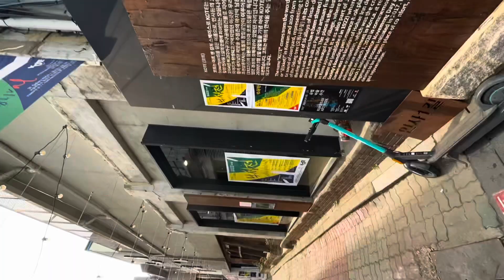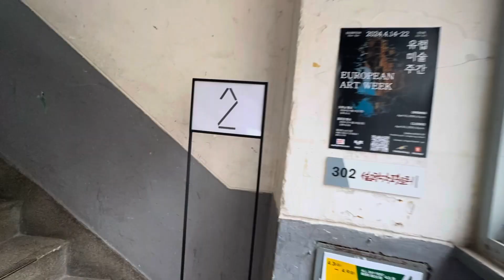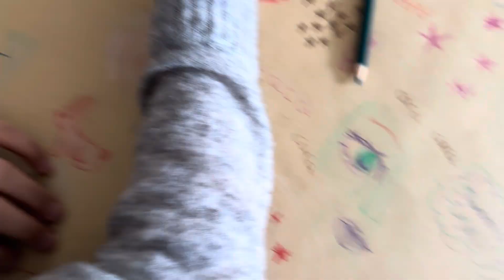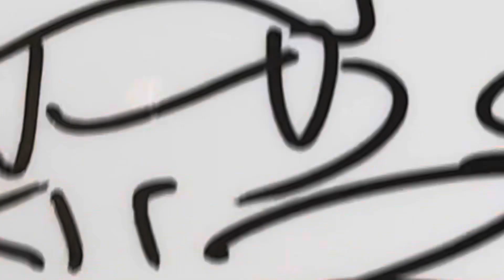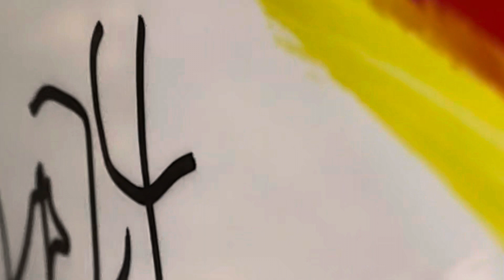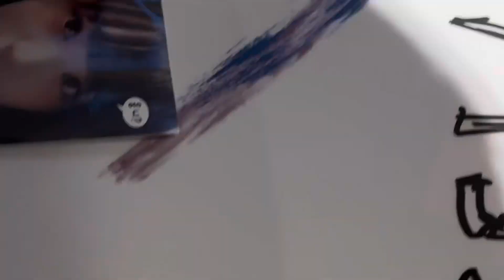Way to Gallery _ 갤러리 노브 _ 낙서전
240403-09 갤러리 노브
South Korea